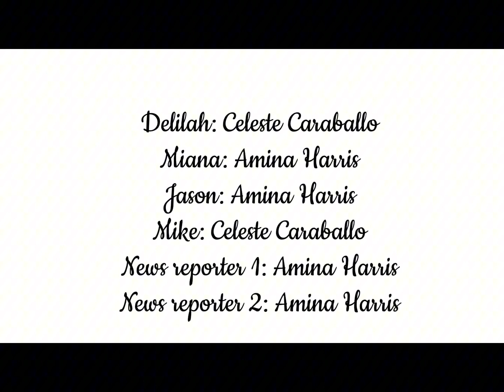Charlie Charlie | THE MOVIE | PG : Mild Violence / Dark Humor / Mild Horror